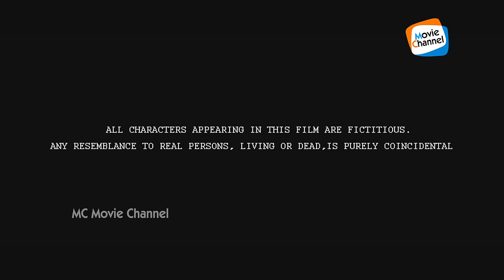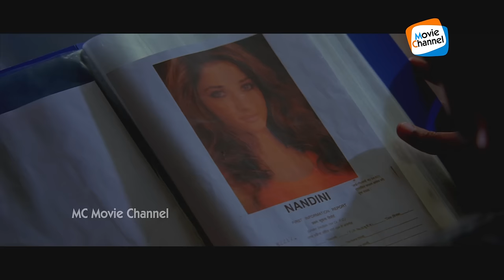Rebel Full Length Malayalam Dubbed Movie | Malayalam Full HD Movie | Prabhas | Thamannah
Rebel is a 2012 Telugu dubbed malayalam action-romance film written and directed by Raghava Lawrence. The film stars Prabhas, Tamannaah, Deeksha Seth and Krishnam Raju and was produced by rafi mathira. Apart from directing, Raghava Lawrence also handled the choreography, screenplay and music direction for the film. The movie released in malayalam on Dec. 11th 2015.
Director : Lawrence Raghavendra
Producer :  J Baghavan  , Pulla Rao
Starring : Prabhas , Thamannah , brahmanandam , deeksha seth